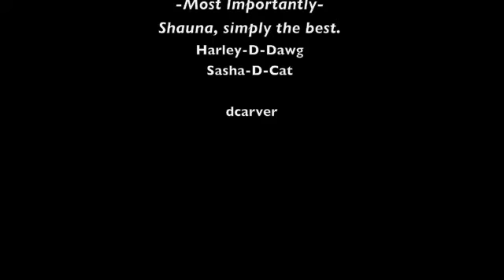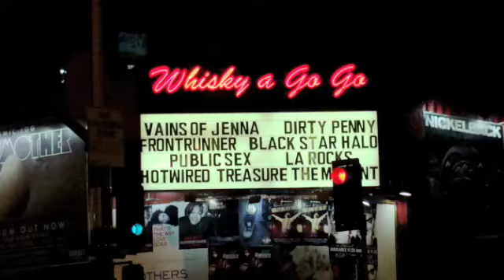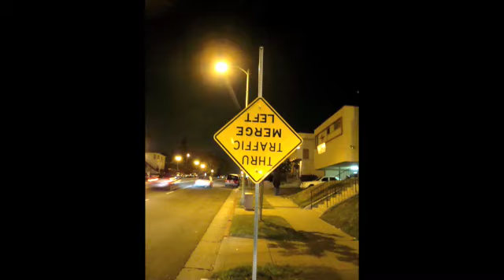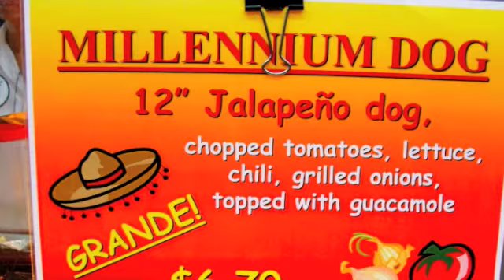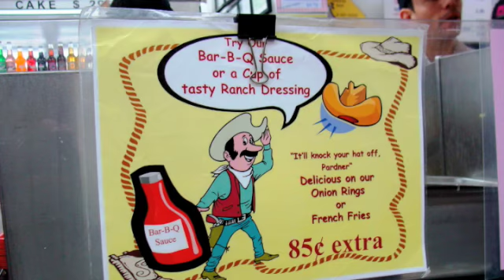2009 Bite the Weenie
2009 Bite the Weenie